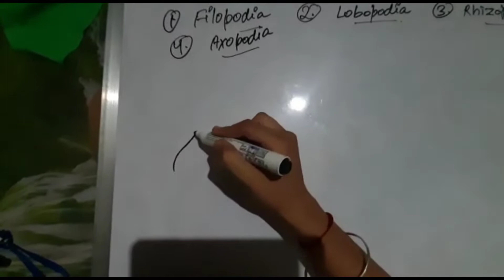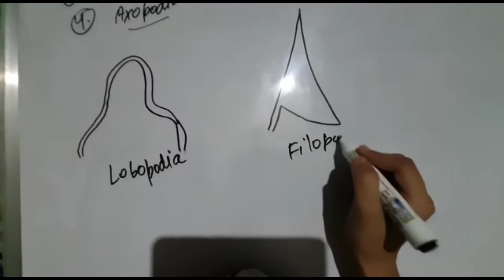Diagram of various type of Pseudopodia | in Hindi | Simplified materials